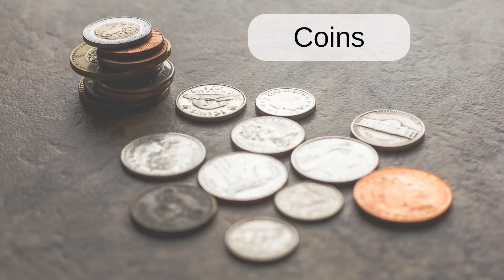Coins: English word pronunciation - Read Along (Australian Accent) with a picture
Several coins are on the counter.